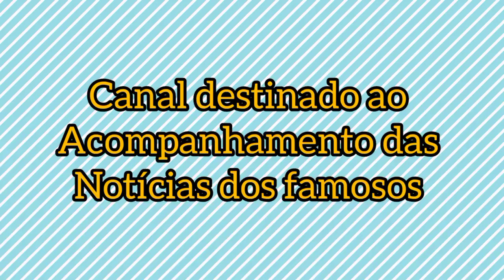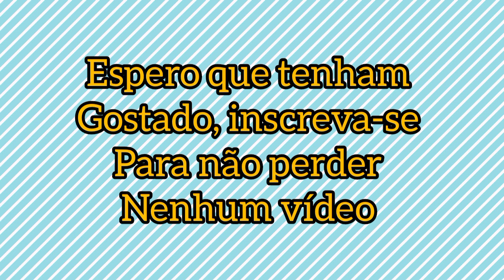Gabriel Fop aparece pela primeira vez após a eliminação e tranquiliza os fãs| bbb 23